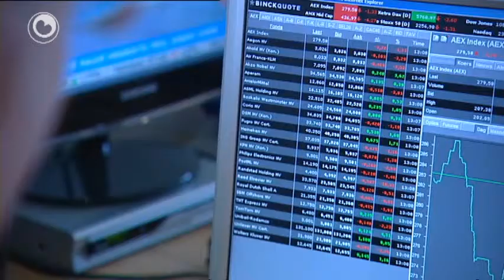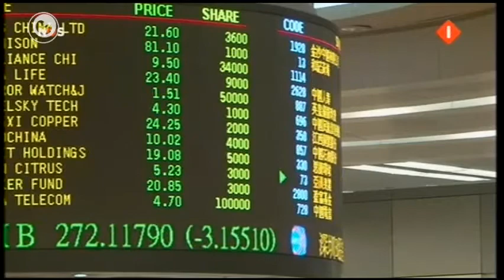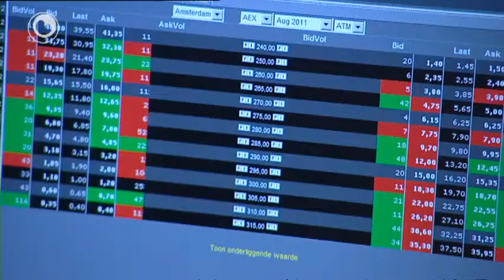Grillige beurskoersen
De grillige beursgong hâldt ek Fryslân yn 'e besnijing. It wie tiisdei wer in senuweftige dei op 'e beurzen. De koersen skeaten op en del.

Neffens fermogensbehearder Gosse Akkerman fan It Hearrenfean is de boaiem hast berikt. Dan kin foar net folle jild wer fan alles kocht wurde. Troch de beursdelgong soe der wol in nije resesje komme kinne, tinkt Akkerman. Hy hannelet foar partikulieren. It bedriuw dêr't er wurket hat it drokker as oars.